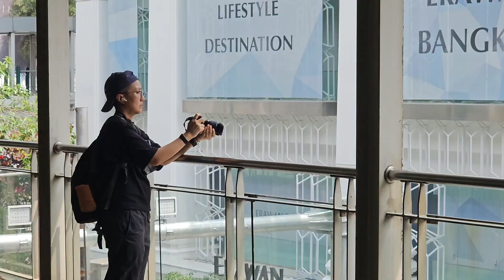【冲港台 急報】🔴😮‍💨 泰國近日空氣污染嚴重，令100萬人染病，20萬人中風？！曼谷實地驗證！ ►Roger's Gossip (2023/3/14)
🦜☁ 泰國近日空氣污染嚴重，令100萬人染病，20萬人中風？！曼谷實地驗證！ ►Roger's Gossip 【冲港台 急報】  (2023/3/14)